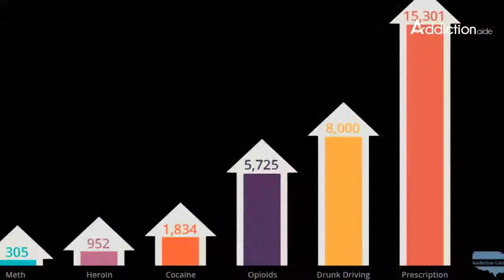Addiction Aide - Addiction Treatment centers in Orlando, FL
Orlando is a city located in Central Florida, The United States Of America which is the fourth-largest city in Florida. Orlando city is the 77th-largest city in the United States which offers an amazing and interesting place.Are you looking for best drug and alcohol rehab centers in Orlando FL, yes there are many substance abuse recovery center which offers a continuum of supports and cares for each and every individuals those who are grappling with alcohol or other sorts of drug addiction.